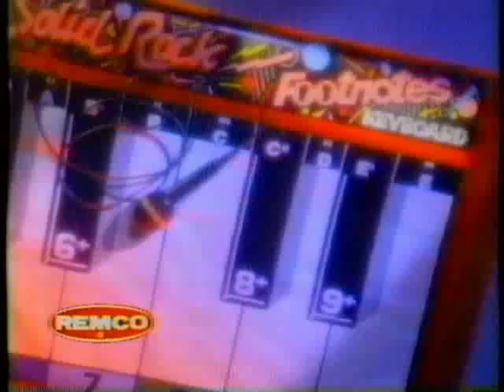Footnotes Commercial - 1992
FOOTNOTES! If you've got feet you can play! FOOTNOTES!!!